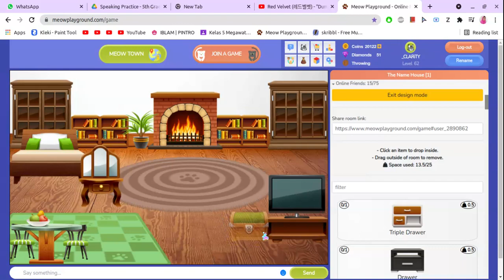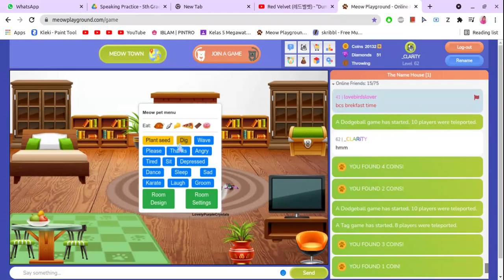Customizing My house( is it good tho?)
hii i'm clarity . today i played meow playground, i wanted to customize my house.

🌈Ask CLAR Anything!